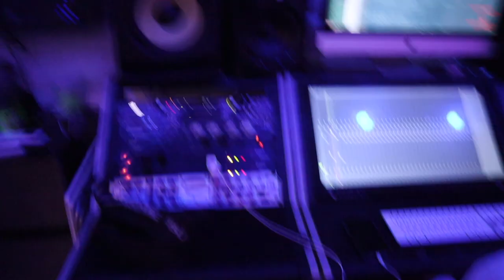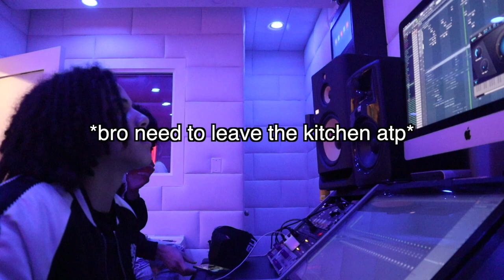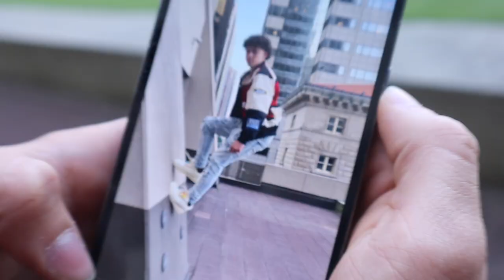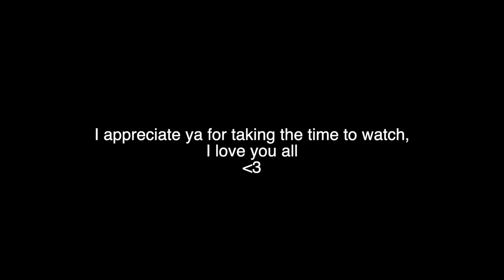STUDIO W MIKE ( ALMOST GONE WRONG ) + NYC VLOG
GO COP AND SHOW SOME LOVE!!!

“ What is real will prosper”.

I LOVE YOU YOUTUBE